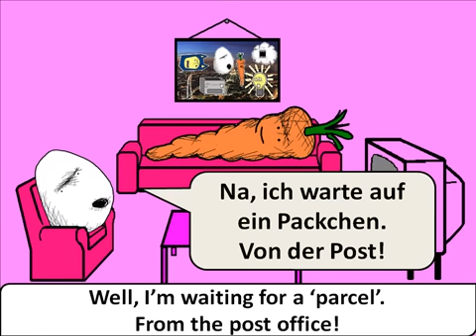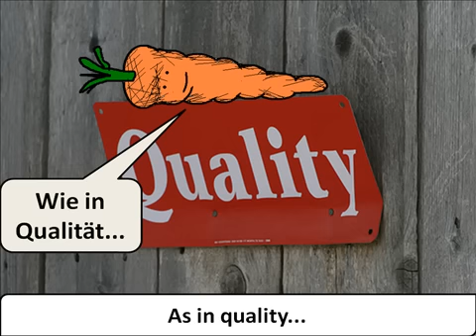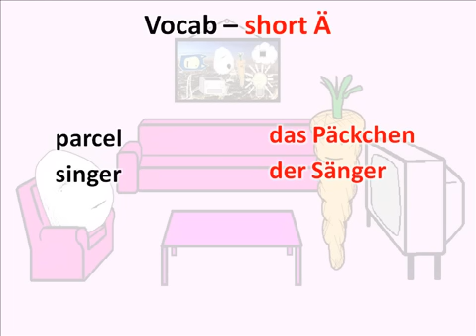Umlaut Ä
Right so...

As far as I can make out, there are three of these umlaut things, and they make words sound funny, like my neighbour Joey -JoJoe.